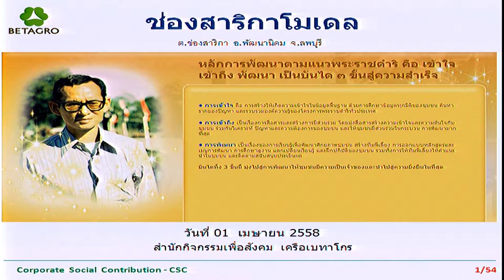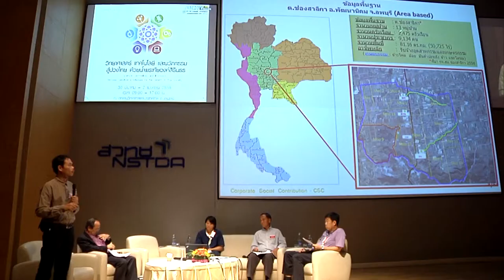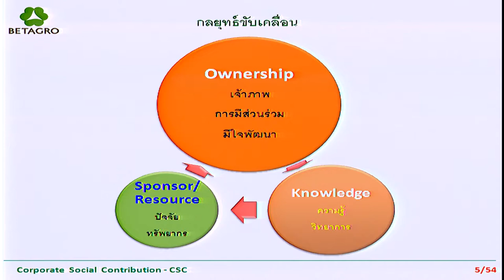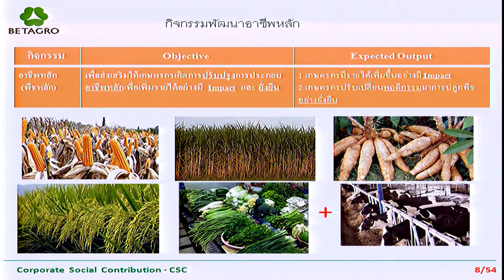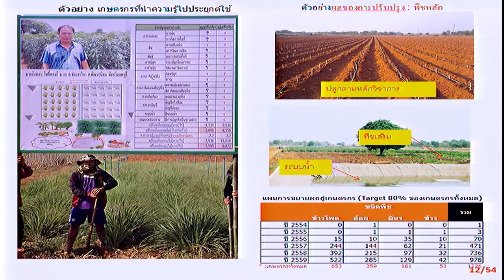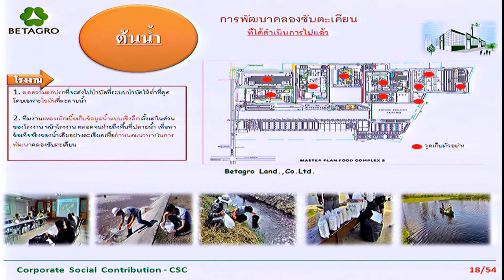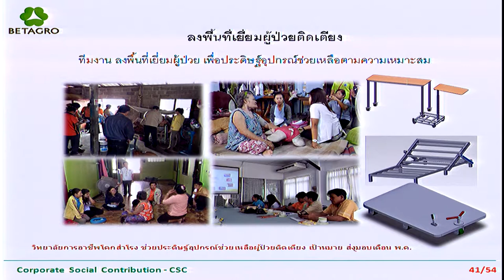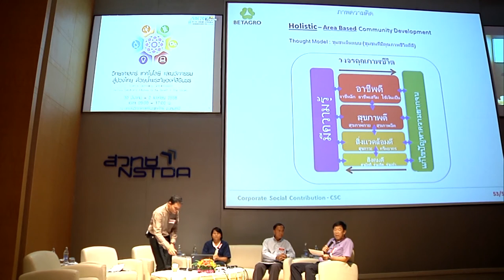วิทยาศาสตร์และเทคโนโลยีกับการสร้างความเข้มแข็งของชุมชน (5/6)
การเสวนาพิเศษเรื่อง วิทยาศาสตร์และเทคโนโลยีกับการสร้างความเข้มแข็งของชุมชน ในวันพุธที่ 1 เมษายน 2558 เวลา 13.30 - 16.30 น. ห้องประชุม CC-Auditorium อาคารศูนย์ประชุมอุทยานวิทยาศาสตร์ประเทศไทย อุทยานวิทยาศาสตร์ประเทศไทย